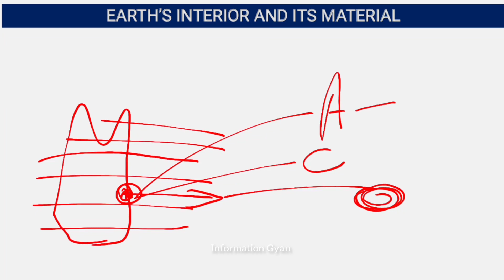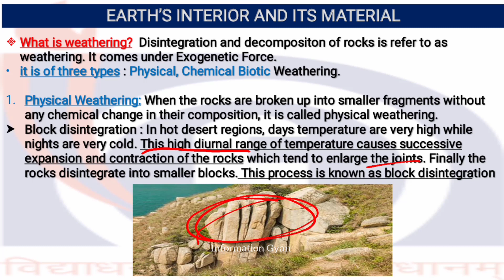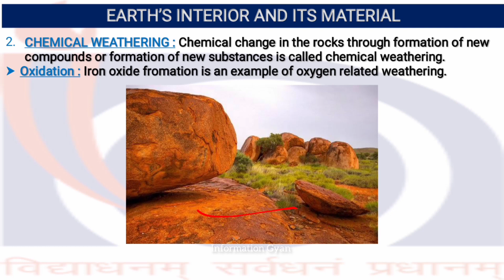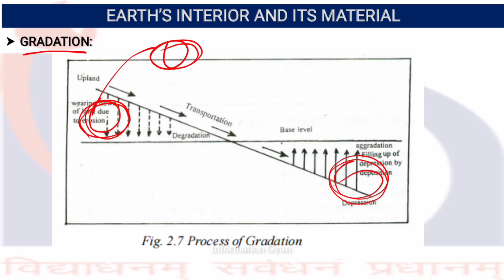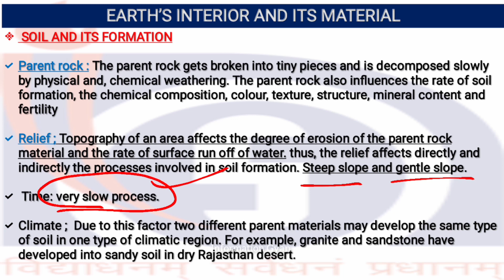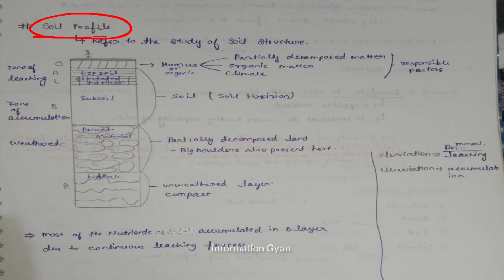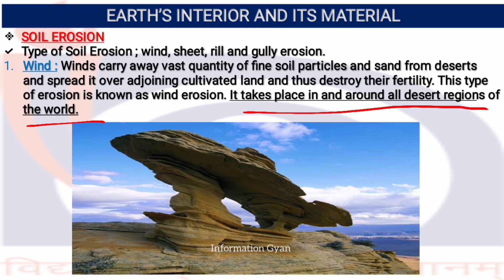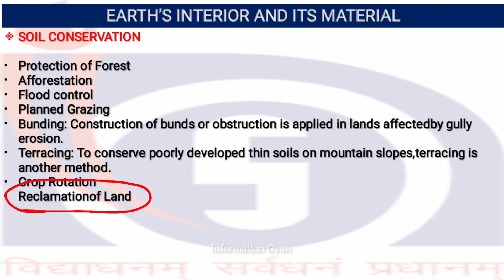Earth's Interior & Its Material | Class 12th Chapter-2 Part-02 NIOS Geography भूगोल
Earth's Interior & Its Material | Class 12th Chapter-2 Part-02 NIOS Geography भूगोल | @arunshamu | Information Gyan | By Arun Shamu

@informationgyan geography_of_India_&_the_world niosgeography @arunshamu informationgyan niosgeography completeniosclass12thgeography geographynios @niosgeography @geographyfornios

This video describes the various layers of the earth's interior and phenomena of earth's interior and material of which the earth is made.

This is going to be a complete geography for Class 12th NIOS exams.

👉All Classes Of NIOS Class 12 Political Science-

👉All Lectures On Indian Polity By Laxmikant-

👉Basics of Geography and Syllabus NIOS
👉NIOS Earth's Interior & Its Material